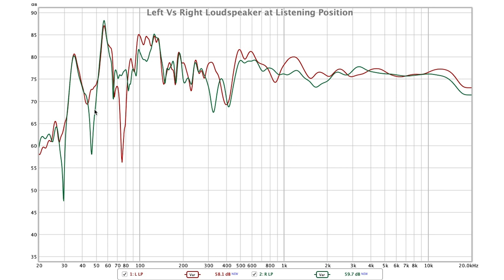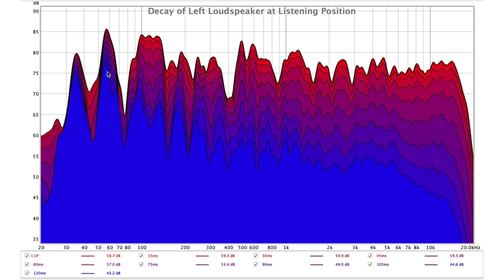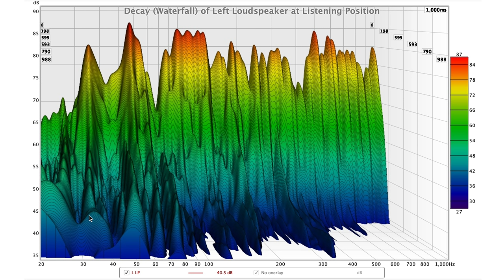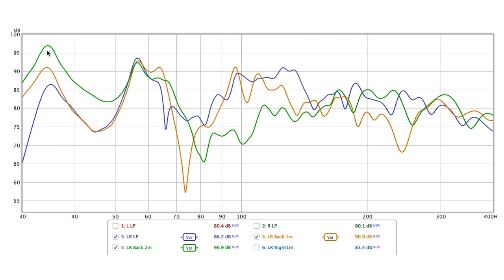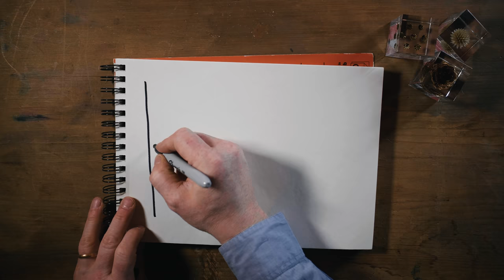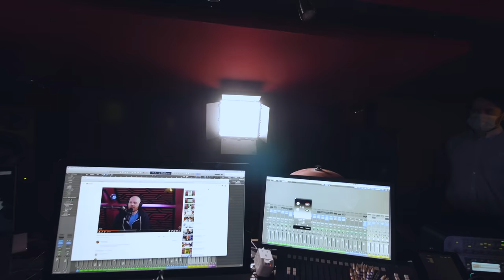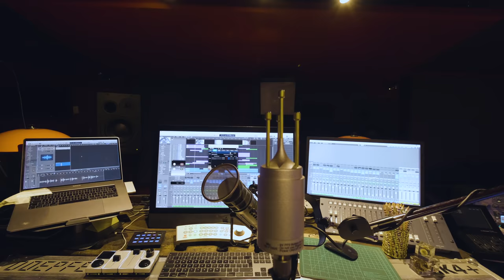How To Make Your Garden Shed Sound Good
In today’s vlog I venture into the shed with @yellowtechnology to see if I can make it into an acoustically sound environment from where I can mix and deliver masters that I’m confident will “translate”. We’re offered an amazing crash course in acoustic measurements and treatments with some great tips on how you can improve your space with just minor tweaks and inexpensive solutions.

00:00 Intro
01:12 Studio Tour
04:08 What Makes A Bad Room
06:03 Measuring A Room
09:01 My Measurements
12:11 The Solution(s) For My Room
21:02 Modes, Nodes & Antinodes
23:52 Making An Imperfect Room More Perfect
32:53 How YOU Can Improve YOUR Room